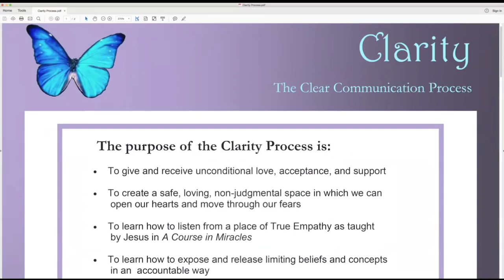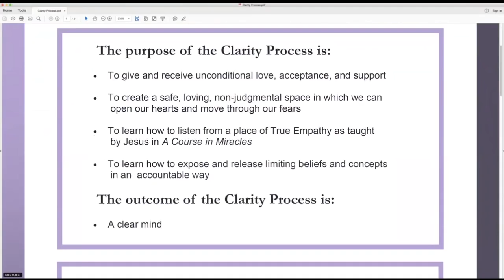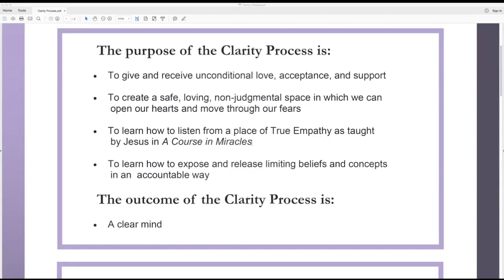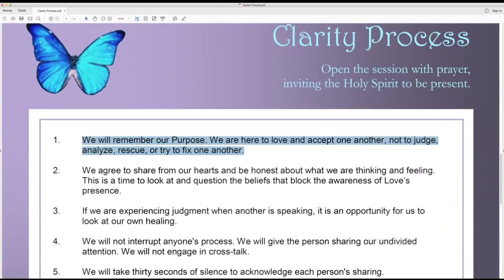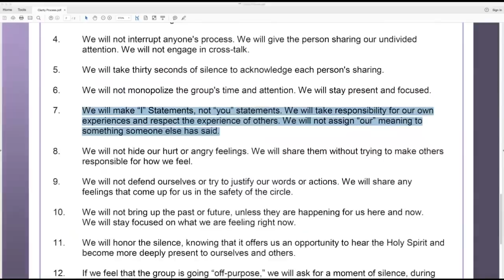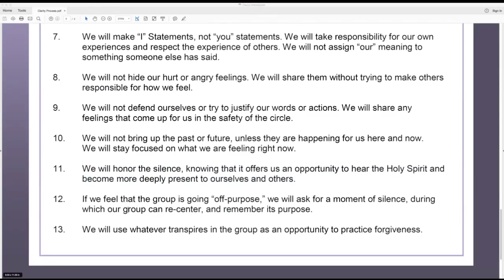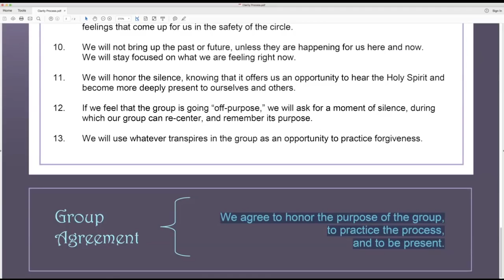ACIM Online - "The Last Step" Episode 11 - LM Virtual - Living A Course in Miracles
Living A Course in Miracles - The ACIM online show "The Last Step" with Jeffrey and regular guest, Frank, has its basis in Jesus' teachings of A Course in Miracles (ACIM). It bridges the gap from a life in 12-step recovery programs to a life of full devotion, exploring the practice of following guidance in every moment as a path to complete surrender.

This week's episode discusses the Clarity Process as used as a structure for creating a space for forgiveness and healing to occur. We discuss the relationship of this process to the structure of a 12 step meeting. This is an explanation of what we commonly refer to as "holding space."

This recording of "The Last Step" took place at the Living Miracles Metaphysical Center in Kamas, Utah on Aug 19, 2018.